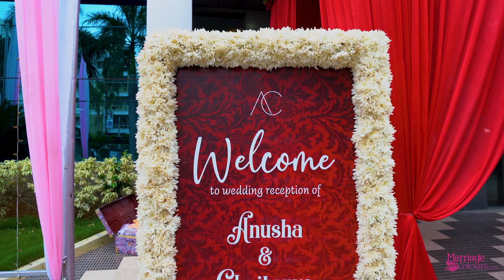The Roses Ripple | Floral Backdrop For Reception | Inspiring Decor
Inspirations all around the world , this piece of art inspired from the www. Thank You all the artisans for inspiring us to do more to push a little bit more, to press the boundaries.
We are evolving by this statement from now on “Inspire and get inspired” - Lets get it started
Marriage Colours:
We are Marriage Colours
If Marriage Colours was a book then you cant find these words in it “No, “Cant”, “Cannot” . The team that never says no, the team that delivered a wedding while 3/4th of the the city was under a flood, The team that delivered a wedding setup in the midst of the worst cyclone the city has ever seen, The team that delivery full blown setup during the pandemic COVID-19 (under government regulations).

Delivered happiness (Delivering happiness is our tagline) to over 500 families, inception since 2012, We have our Base in Chennai, specialist in Mahabalipuram weddings and Projects delivered across India, Italy, South Africa, Bali, Thailand, Srilanka and so on. We are a full blown design company with an inhouse and dedicated production house, We specialize in render to reality, Destination and Beach weddings.

Atlhea :

WE ARE, The Wedding Film Specialist
ATLHEA Wedding Portraits & Films operates out of the coastal city of Chennai.

Right from the word go, we have been focussing on the moving pictures in our events, to stitch together memories to cherish. Atlhea is proud to don for you, the role of the wedding film specialist. At Atlhea, we follow the most professional approach towards filming your celebrations.

Right from the word go, we involve you to discuss and plan the schedules, starting with the make-up artist, to the sangeet, the reception and all till the wedding is over and the bye-byes are exchanged.